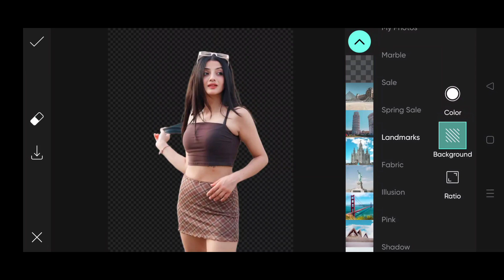PicsArt Photo Editing Part 36 | Ak Tech